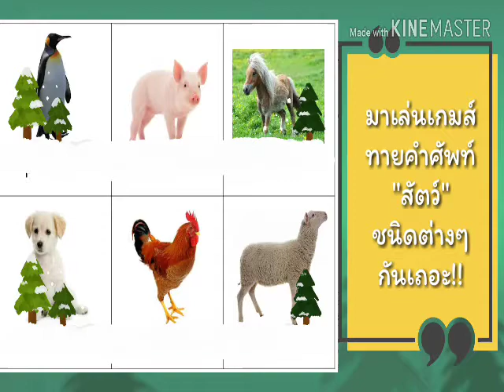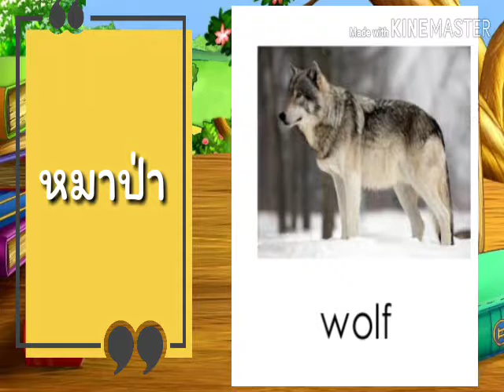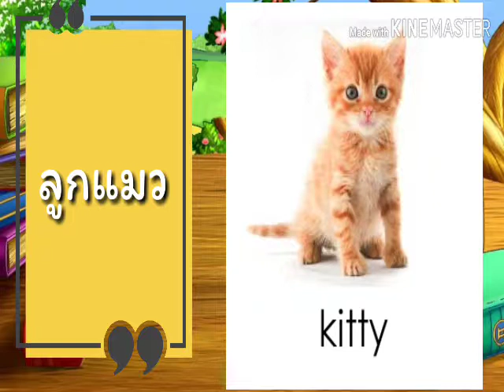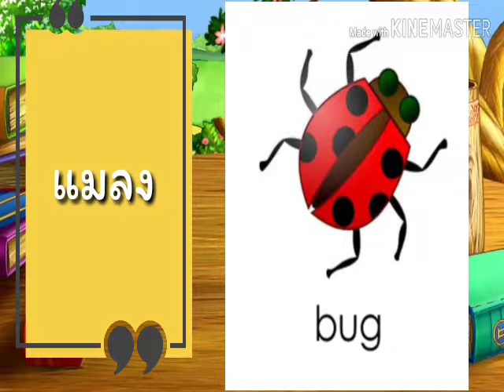เกม I ทดสอบคำศัพท์ภาษาอังกฤษ "สัตว์"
ทดสอบภาษาอังกฤษ หมวดสัตว์ เพื่อที่คุณจะได้รู้ว่า คุณรู้คำศัพท์และตอบได้มากแค่ไหน
ถ้าพร้อมแล้ว มาเริ่มเล่นกันเลยค่ะ